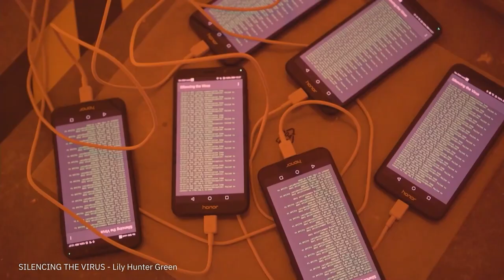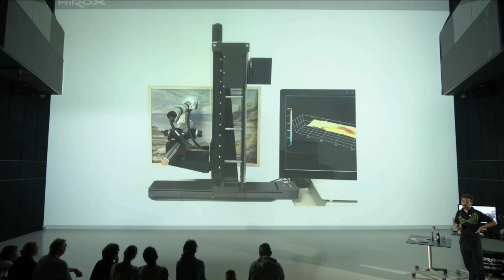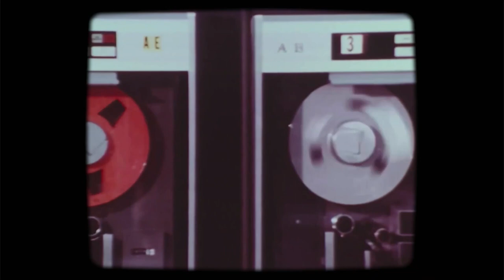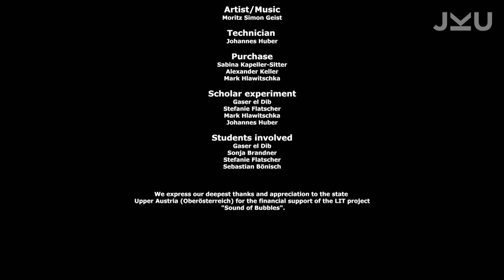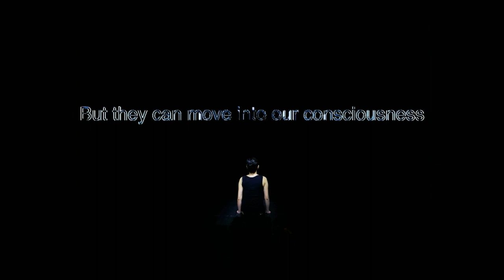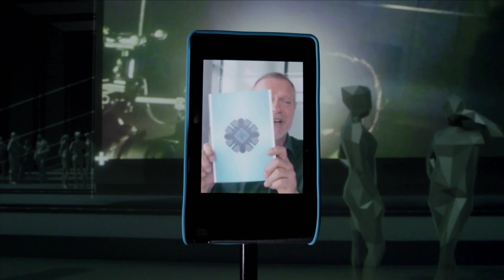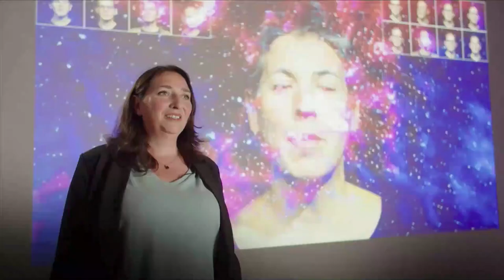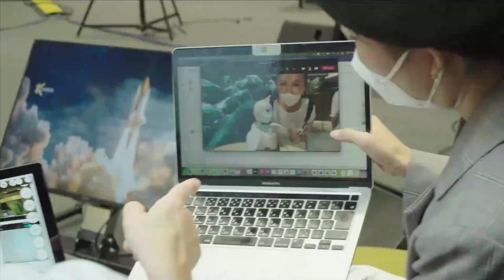Ars Electronica Channel Replay Sunday 12 Sept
0:00:00 Morning Session
Martin Honzik / Christl Baur / Veronika Liebl

0:34:21 Dear Joachim Jussi Ängeslevä x Gerfried Stocker
1:04:29 Deep Space GIGAPIXEL
1:23:27 Project Moon Rabbit

PAREIDOLIA / FACES IN CLOUDS

We kick off the day with a short recap and a look out into the upcoming highlights in our Breakfast session with Martin Honzik (AT), Veronika Liebl (AT) and Christl Baur (DE). Today’s program is highlighting the Prix Ars Electronica and the fantastic projects that have been awarded. But first we pay a tribute to the incredible Joachim Sauter, who sadly passed away only recently. Gerfried Stocker (AT) and Jussi Ängeslevä (FI) will recall their favourite memories and talk about Joachim’s impact on the world of media art and beyond. In the second part of the session we find out what Pareidolia means through the work of Sarah Petkus (US) and Mark J. Koch (US), Ars Electronica’s AIlab residents.

2:01:42 The Zizi Show
2:16:55 How To Strand Astronauts on the Moon

2:30:04 SOUND ART x AI

The first guest of this session, Maurice Jones, Artistic Director of MUTEK.JP in Tokyo and Head of Market at MUTEK Montréal, will present about the 22nd edition of MUTEK Montréal. One of the collaborative panel discussions within Ars Electronica Garden Montréal is centered around AI x Music: The Question of Autonomy and Human Intention in Art & AI. Furthermore, the topic of Sound Art will highlight divers project that have been awarded in this year’s Prix Ars Electronica in the category Digital Musics & Sound Art. As guests we welcome Rashin Fahandej, who speaks about her work A Father’s Lullaby. Golden Nica winner in the mentioned category, Alexander Schubert (DE) joins us afterwards to introduce the winning work Convergence in conversation with juror Cedrik Fermont (CD/BE/DE).

2:40:20 MUTEK Montréal
3:06:22 A Father’s Lullaby
3:38:25 SOUND ART x AI
3:59:48 Convergence

5:00:06 ART THINKING

The festival, on its last day, is deliberately focusing once again on the artists, their thinking and, above all, their actions. How can the thinking and methods of art contribute to innovation and change in very different areas of our society? Joseph Paradiso (US), the director of the Responsive Environments Group at MIT Media Lab in conversation with Gerfried Stocker (AT), invites us to discuss Art Thinking, followed by a Keynote Conversation between author and journalist Amy Whitaker (US), and Gerfried Stocker (AT).

5:20:14 Joseph A. Paradiso x Gerfried Stocker
5:44:35 Inside Futurelab Art Thinking
6:01:39 Amy Whitaker x Gerfried Stocker
6:45:52 ART THINKING

7:30:04 FESTIVAL CLOSING – CALL TO ACTION

Even if the festival slowly comes to an end, the Call to Action continues. In the last five days, we have witnessed, heard, and collected ideas, visions and suggestions of how to ‘fix’ the digital world and how to create change and within our society and through ourselves and we need to act now. The final session of the Festival Channel will once more Call to Action before we end this year’s event with the big concert night, in collaboration with the Bruckner Orchestra Linz.

8:19:30 Veronika reads all Team Members
8:31:44 Call to Action
8:40:45 Impressions Concert Bruckner Orchester